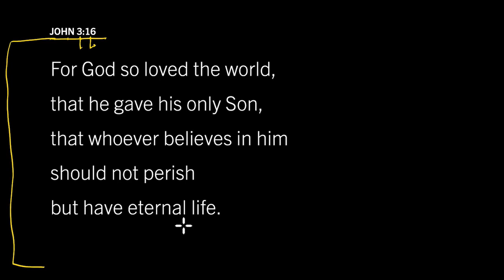Finding PEACE in Farming / PTSD Challenge / GOFARM TV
I have been nominated by Brian Alair former teammate in San Beda Taekwondo team to do 25 push-up / 25 days challenge to raise awareness for PTSD (Post Traumatic Stress Disorder), anxiety and depression that drive people to commit suicide.

I nominate YOU to get some gains!

The rules are simple:
*Everyday record yourself doing 25 push-ups, even if you have to switch to knees or do multiple sets, to get 25.
*Every day nominate a different person.

Let's reach as many people as possible. Let's hope by doing this we can build awareness for anyone who is suffering from a mental illness during this time and beyond. You are not alone and we are here for you.
Don't be afraid to speak out!

You can also visit our FACEBOOK PAGE and lets be friends!

REMEMBER...
You are not just sharing videos, you are helping save the world and maintain food security!!!